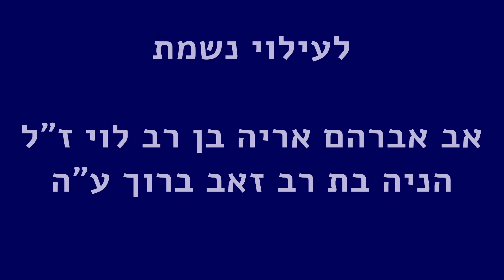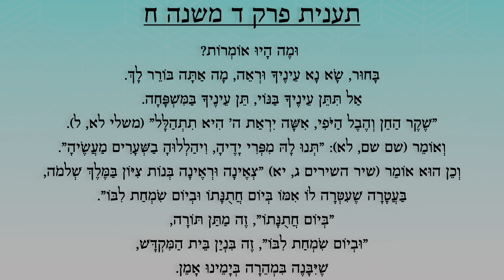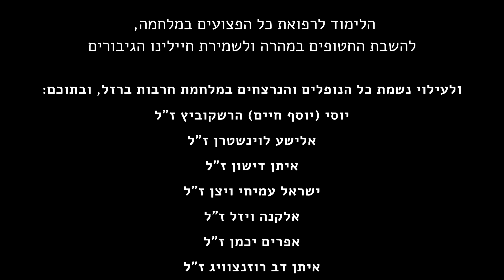ימים טובים לישראל - סיום מסכת תענית | פרק ד משנה ח | לזכותם | מסכת תענית פרק 25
לימוד מסכת תענית - לזכותם,
הרב רימון עם אחים שכולים
פרק ד משנה ח